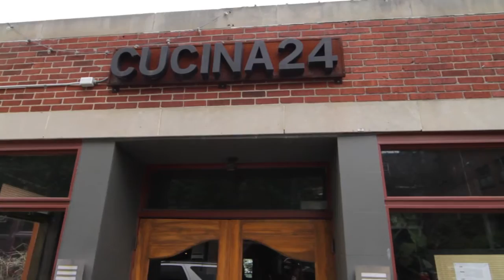Eating Asheville Walking Food Tours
Hungry for a taste of Asheville but don't know where to start? Join our walking food tour as we experience Asheville one bite and sip at a time. Fit for foodies and everyone that eats! We visit six restaurants on each tour, enough for lunch! Check out the sights, sounds, and flavors and enjoy Asheville's best food on foot.